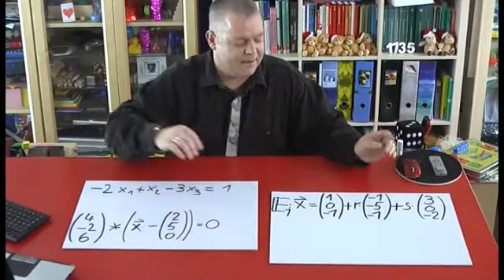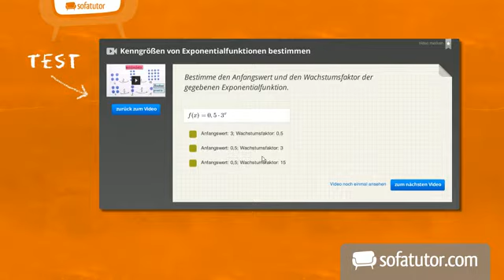Sind die Ebenen parallel? (2) | Mathematik | Analytische Geometrie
Wie wollen herausfinden, ob zwei Ebenen parallel sind. Dazu vergleichen wir deren Normalenvektoren (linear abhängig = parallel)

Dieses Video zum Thema Ebenen gehört zu: Mathematik | Analytische Geometrie | Ebenen